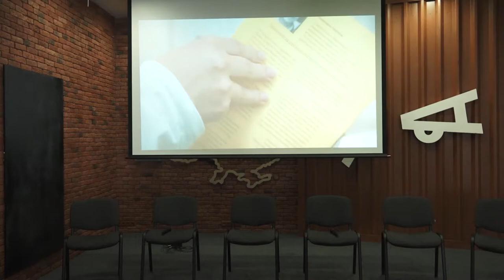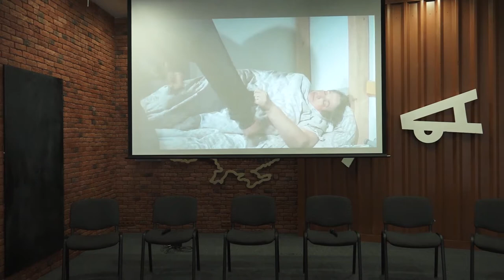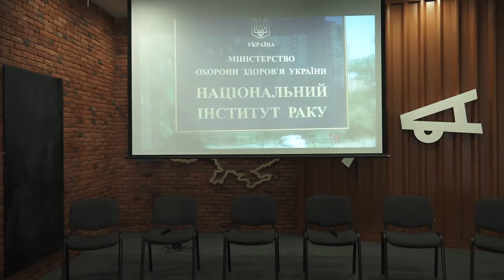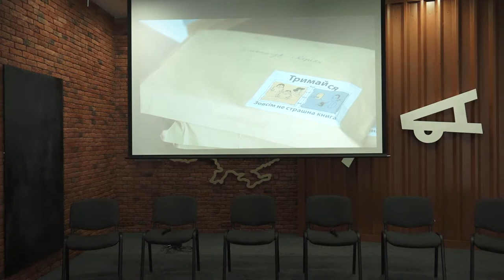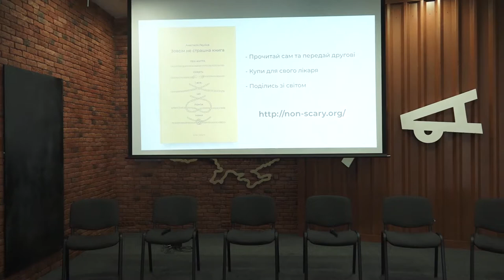Презентація «Зовсім не страшної книги про життя, смерть і все, що поміж ними»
Авторка — Анастасія Леухіна, викладачка KSE, засновниця ГО «Горизонталі» та проєкту Освітній експеримент, організаторка кампанії «Пустіть в реанімацію».

Тепер замість болісного «тримайся» можна подарувати або розповісти про допоміжну книгу. Вона розрахована насамперед на людей з важкими діагнозами та їхні сім’ї. Також видання буде корисним медикам, які щодня працюють зі складними випадками.

Книга торкається таких тем, як право пацієнта знати свій діагноз і робити самостійний вибір щодо лікування, якість життя між моментом постановки невиліковного діагнозу і смертю та дає поради з догляду і підтримки паліативних пацієнтів і їхніх рідних.

Після виступу авторки Анастасії Леухіної відбудеться панельна дискусія